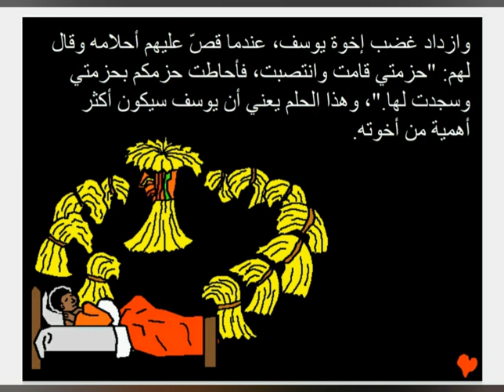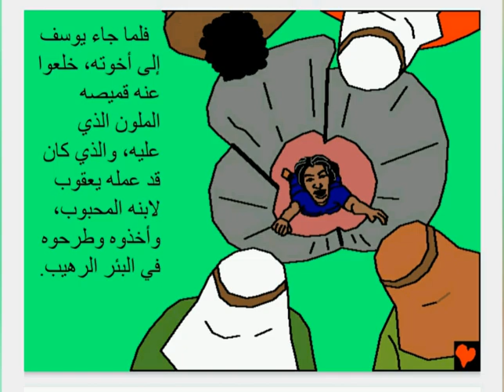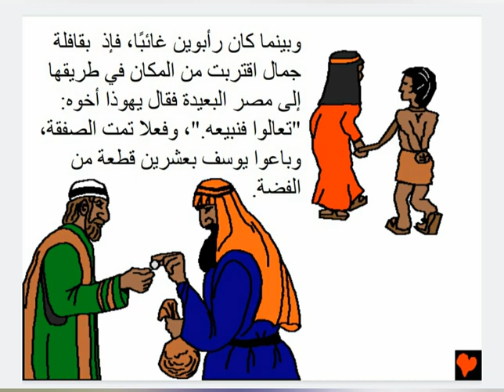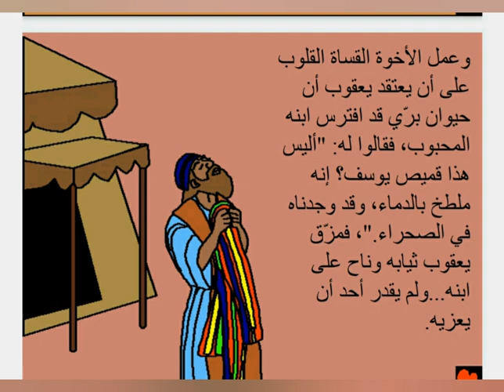الغيرة الحلقة السابعة من سفر التكوين مع (دودو لخبطيتو)